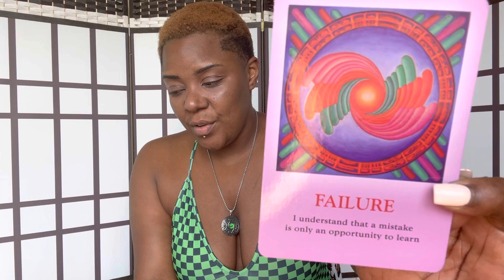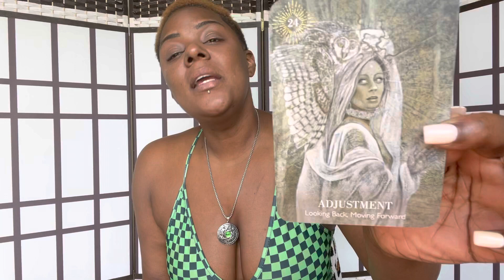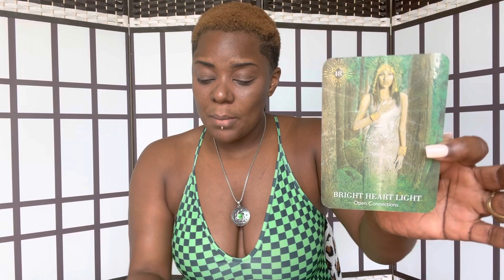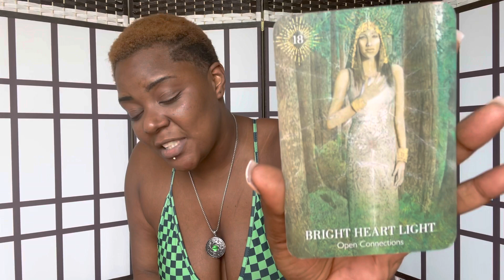💯🔮 SAGITTARIUS: TIME TO MAKE SOME ADJUSTMENTS AND MOVE FORWARD🔮💯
Swift Intuitions

Swift_Intuitions
Storm_Swift

SwiftIntuitions
Stormswift_